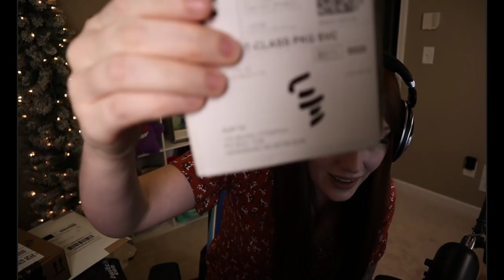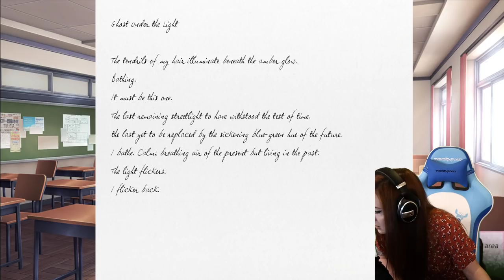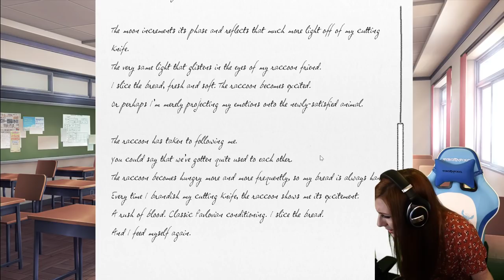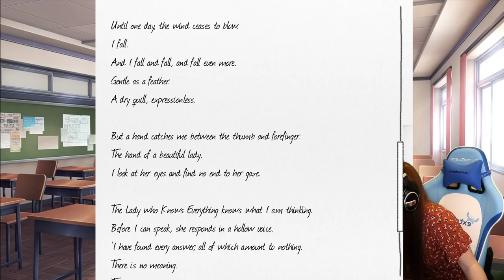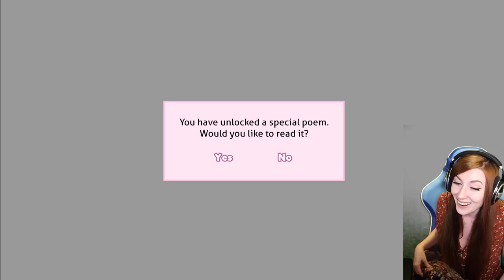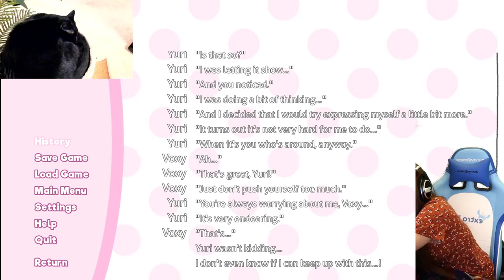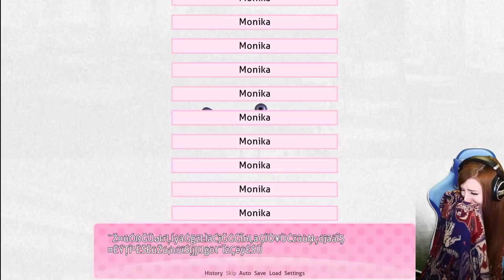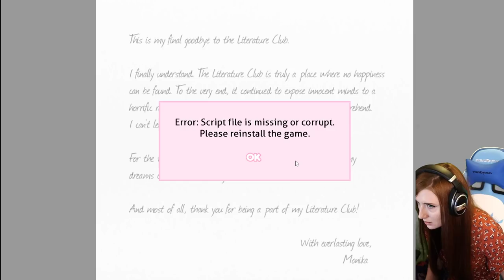First playthrough of DDLC!